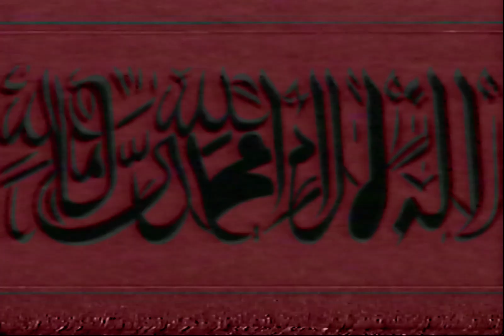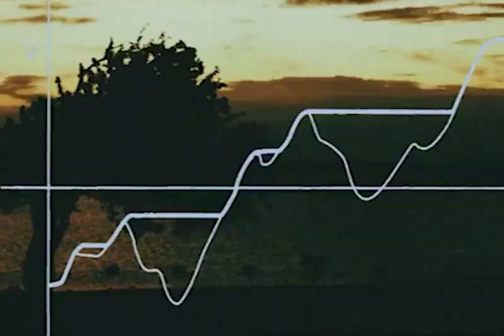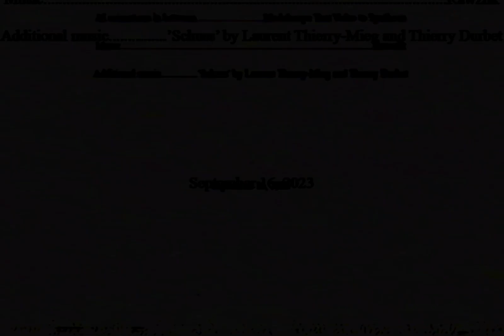Artificial Intelligence, 2023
An AI short by Sal Rodriguez